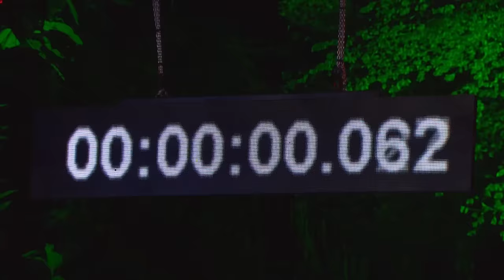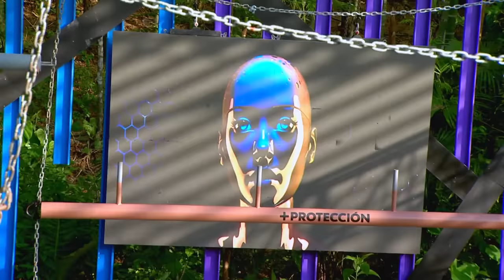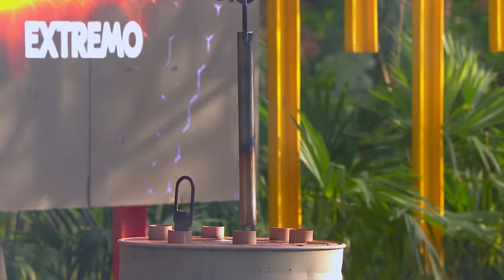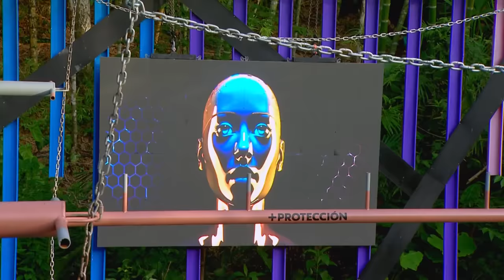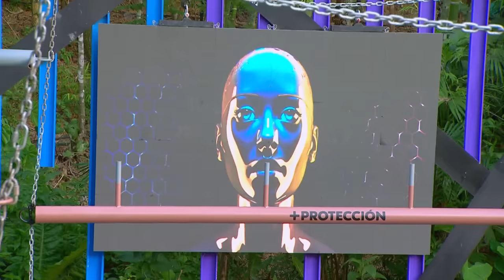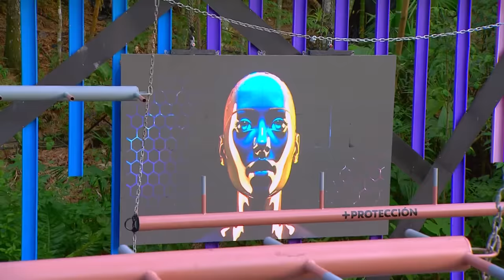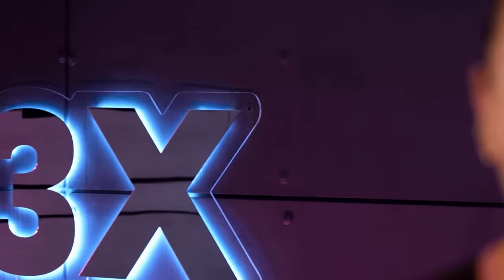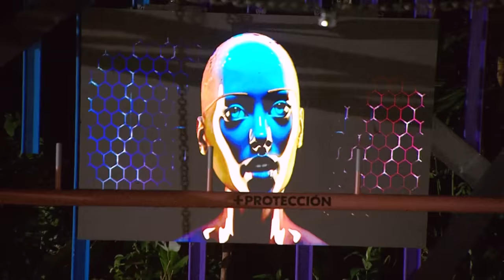Reto 3x: Ocho desafiantes se le miden a una prueba de calor extremo– Capítulo 2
Madrid, Valkyria, Naty Vargas, Cami López, Olímpico, Rapelo, Okendo y Criollo siguen avanzando en el Reto 3X Rexona Clinical by Desafío, pero solo los mejores podrán avanzar.